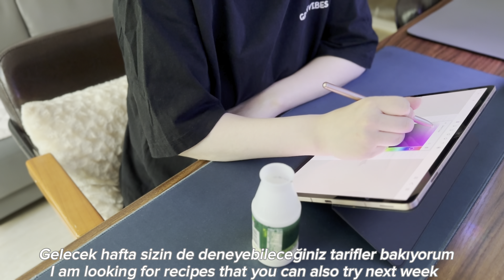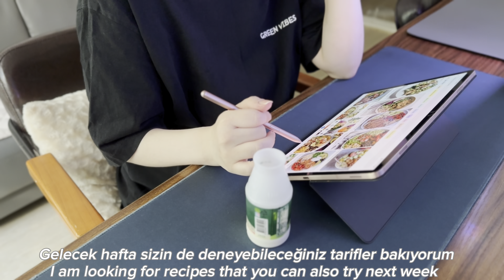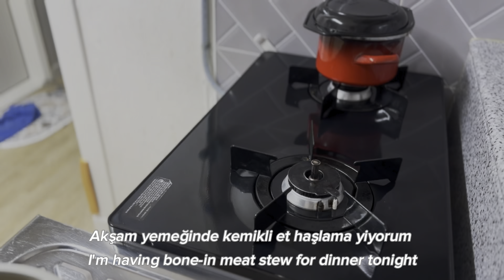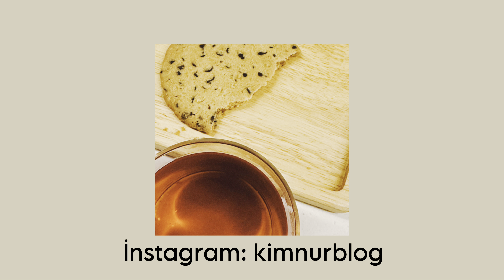SUB] Diyet yaparken bir günde ne yiyorum *gerçekçi* /what ı eat in a day to lose weight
English and Turkish subtitles were made by the automatic editing program Thank you for your understanding

Merhaba! evlendikten sonra koreye yerlestim.Burda henüz herhangi bir işte çalışamadığım için youtube kanalı açtım.İzlemeyi sevdiğim içeriklere kanalımda yer veriyorum.Eğer aramıza yeni katıldıysanız hem kanalıma abone olup hemde videolarımı beğenerek destek olursanız beni çok mutlu edersiniz.